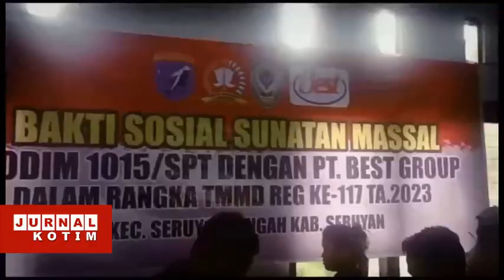JURNAL KOTIM - SATGAS TMMD KE 117 KODIM 1015 SAMPIT GELAR BAKSOS PENGOBATAN GRATIS DAN SUNATAN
SERUYAN-SATUAN TUGAS (SATGAS) TNI MANUNGGAL MEMBANGUN DESA (TMMD) KE-117 KODIM 1015/SAMPIT BEKERJASAMA DENGAN DINAS KESEHATAN KABUPATEN SERUYAN DAN PT.BEST GROUP MENGGELAR KEGIATAN BAKTI SOSIAL BERUPA PENGOBATAN GRATIS DAN SUNATAN MASSAL DI DUA DESA DI KECAMATAN SERUYAN TENGAH, SELASA 1 AGUSTUS 2023.